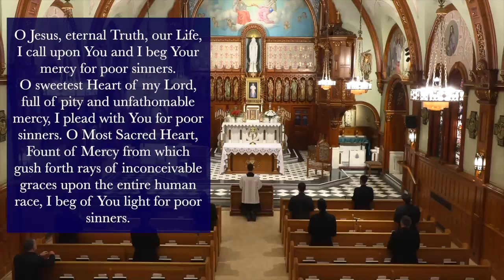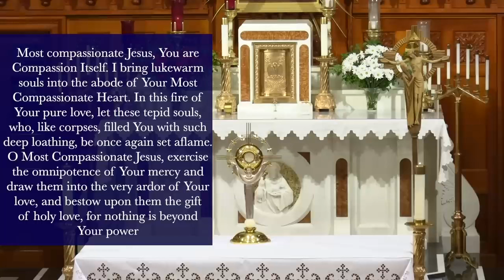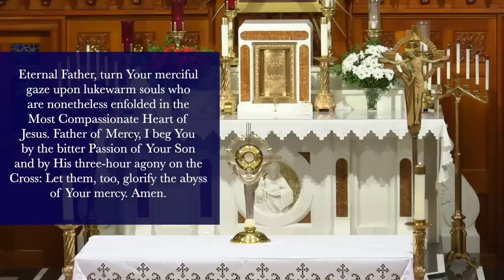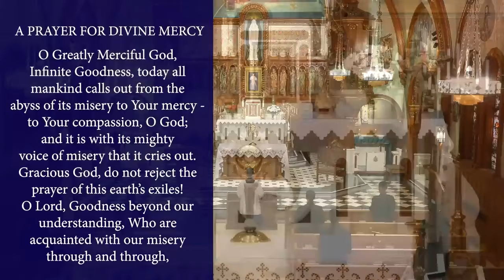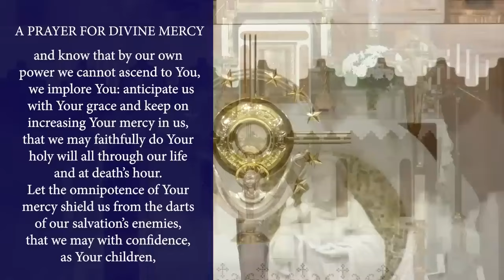Mon, March 4 - Chaplet of the Divine Mercy from the National Shrine